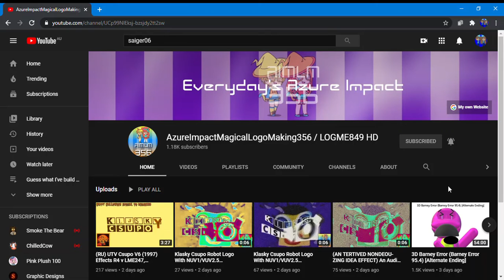Shoutout to AzureImpactMagicalLogoMaking356 / LOGME849 HD